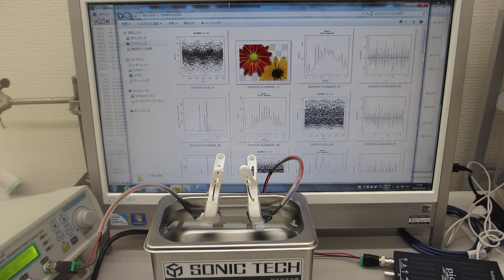超音波洗浄器（42kHz 35W）の表面残留応力緩和・均一化処理（超音波システム研究所）